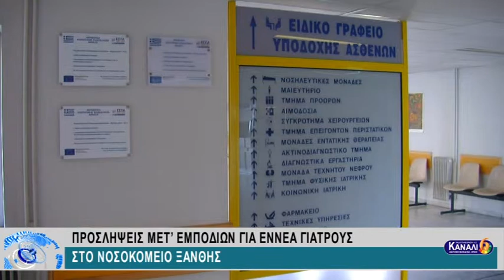ΠΡΟΣΛΗΨΕΙΣ ΜΕΤ’ ΕΜΠΟΔΙΩΝ ΓΙΑ ΕΝΝΕΑ ΓΙΑΤΡΟΥΣ ΣΤΟ ΝΟΣΟΚΟΜΕΙΟ ΞΑΝΘΗΣ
ΠΡΟΣΛΗΨΕΙΣ ΜΕΤ’ ΕΜΠΟΔΙΩΝ ΓΙΑ ΕΝΝΕΑ ΓΙΑΤΡΟΥΣ ΣΤΟ ΝΟΣΟΚΟΜΕΙΟ ΞΑΝΘΗΣ 6-8-2018